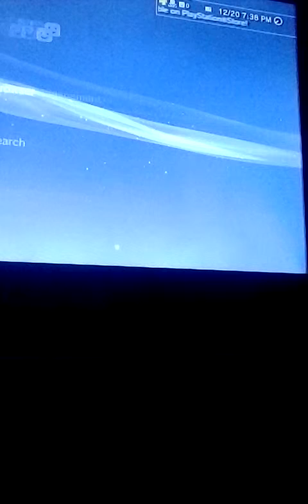Me Trashing SF The No Life